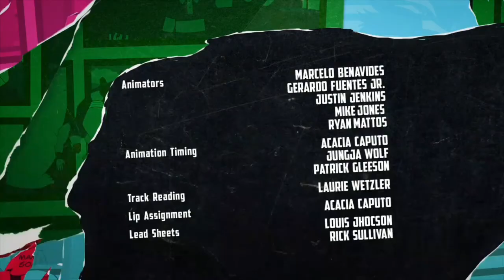The Awesomes (2013-2015) - 1° Temporada - Encerramento/Créditos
Na verdade, o cartoon é para adultos, mas sabe, eu já assisti até o final.

Eu tinha que tirar o pós-créditos por que é muito chato.

Feito pela Hulu.